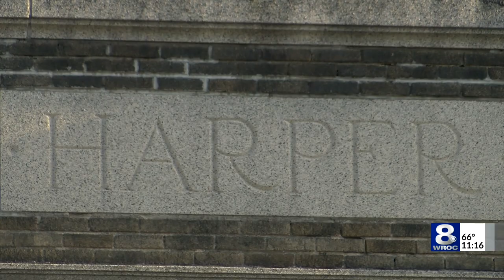Why everyone should know about Martha Matilda Harper, but no one does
The story goes that through McDonald's, Ray Kroc created modern franchising.
But that story is wrong.